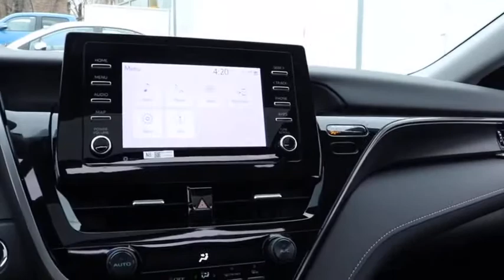2021 Toyota Camry Chicago, Oak Lawn, Calumet city, Orland Park, Matteson, IL 21288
Midnight Black Metallic New 2021 Toyota Camry available in Chicago, Illinois at Toyota on Western. Servicing the Oak Lawn, Calumet city, Orland Park, Matteson, IL area.

6941 South Western Ave.

Scores 34 Highway MPG and 25 City MPG! This Toyota Camry delivers a Regular Unleaded I-4 2.5 L/152 engine powering this Automatic transmission. POWER TILT/SLIDING MOONROOF, CONVENIENCE PACKAGE -inc: HomeLink, Auto-Dimming Rearview Mirror, Smart Key System w/Push Button Start, COLD WEATHER PACKAGE -inc: Heated Steering Wheel, Heated Exterior Mirrors w/Turn Signal Indicators, Heated Front Bucket Seats,.*This Toyota Camry Comes Equipped with These Options *ALL-WEATHER FLOOR LINER PACKAGE (TMS) -inc: all-weather floor liners and cargo tray , Variable Intermittent Wipers, Valet Function, Trunk Rear Cargo Access, Trip Computer, Transmission: 8-Speed Direct Shift ECT-i Automatic -inc: sequential shift mode and paddle shifters, Toyota Safety Sense (TSS) 2.5, Tires: 235/45R18 AS, Tire Specific Low Tire Pressure Warning, Systems Monitor.* Visit Us Today *A short visit to Toyota On Western located at 6941 S Western Ave, Chicago, IL 60636 can get you a dependable Camry today!